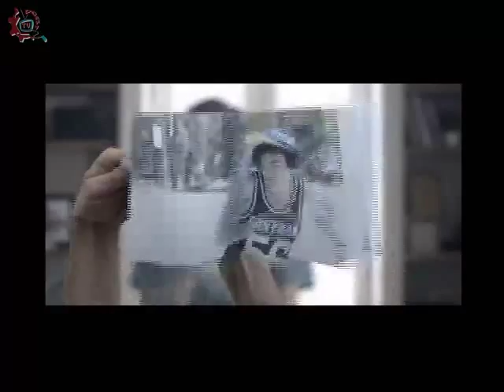20141201-CE1415/Nuestros Alumnos/EST 119 - El Sida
Nuestros Alumnos. EST 119. El Sida. Invitados: Jesus Alberto Galicia Pérez , Carlos Enrique Mejia Gomez, Brenda Itzel Gonzalez Garcia,Jonathan Lopez Estrella,Jorge Alberto Miranda Mendez. Conduce: Alma Rangel. Fecha de emisión: 01 de Diciembre de 2014. Este y otros programas los puedes ver Producciones con fines educativos para secundarias técnicas en el Distrito Federal, México.